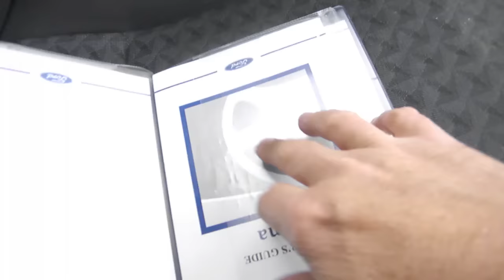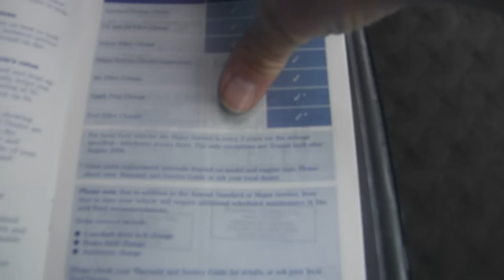2002 Ford Puma 1.6 Zetec at Bransford Garage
2002 Ford Puma 1.6 Zetec. 55,000 Miles, Air Con, CD Player, Full Service History 2795 GBP.